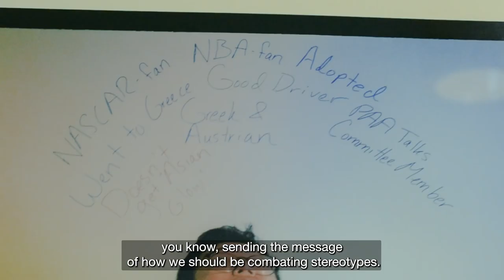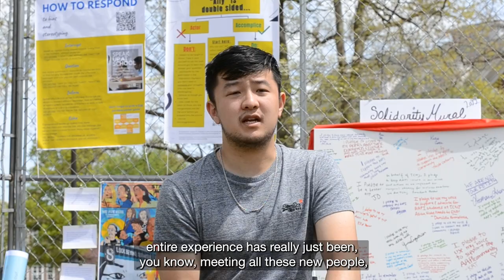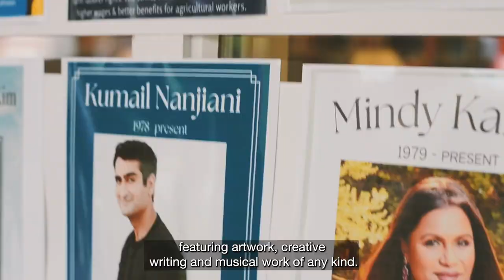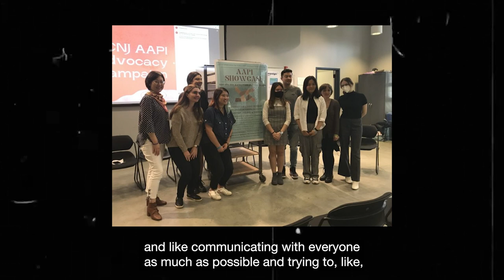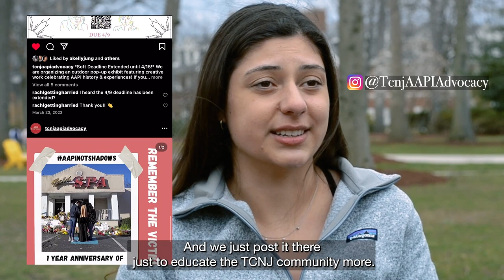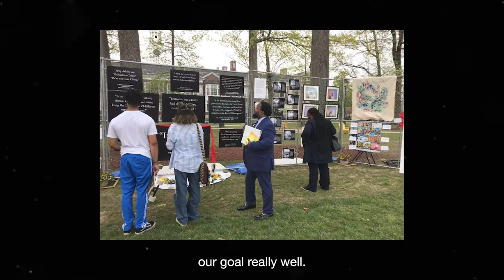AAPI Advocacy Campaign 2022 - The College of New Jersey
Filmed and edited by Stephanie Shen ('22)
Featuring:
Anya Helmer
Zoe Talbot
Nick Textores
Dr. Yifeng Hu
Kelly Jung
Gabbi Son
Bella Trucco
Fox Parks
Jaime Hennig
Nicole Carberry
Dr. Kathryn Foster
Dr. Lorna Johnson-Frizell